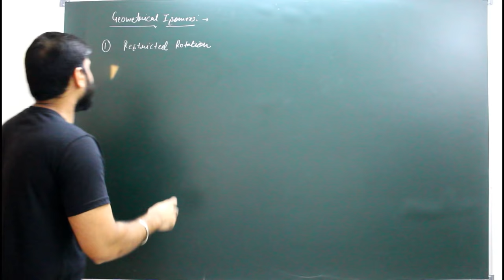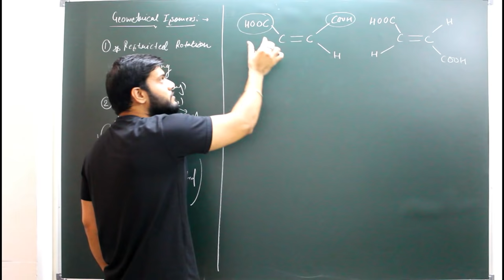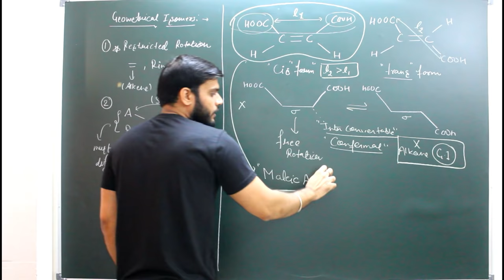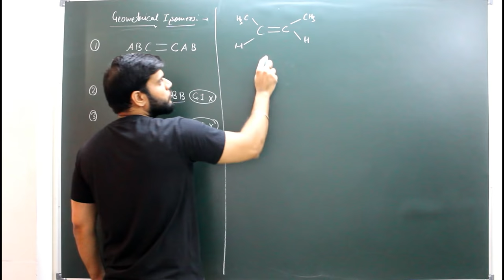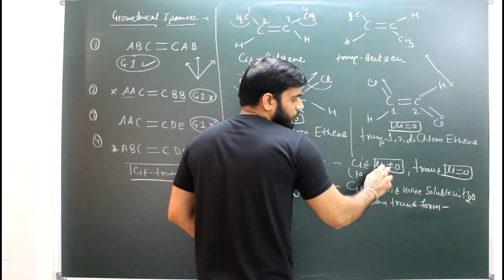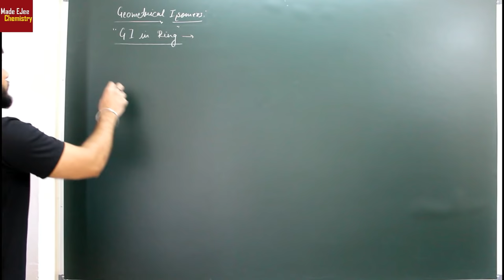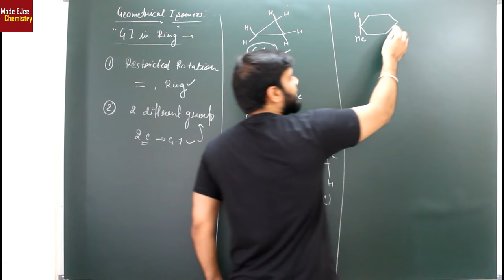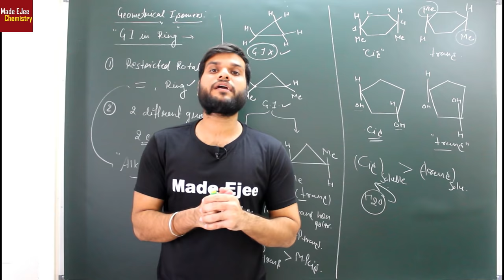Geometrical Isomers | Full revision in 1 video | By Arvind Arora